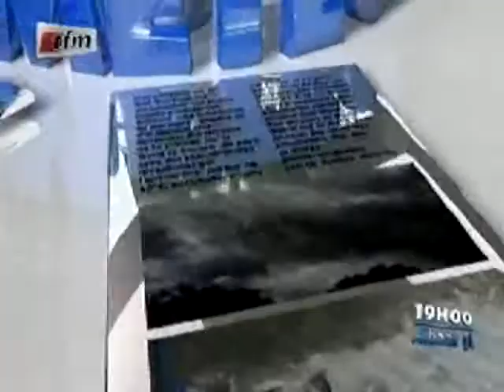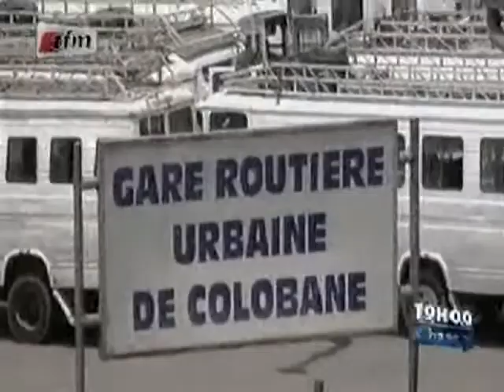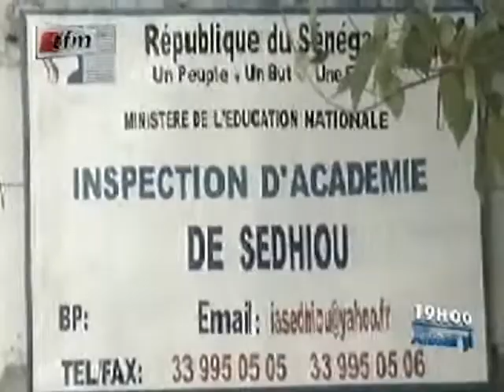Xibaar Yi 19 H - 08 Août 2012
Journal de 20 Heures sur la TFM